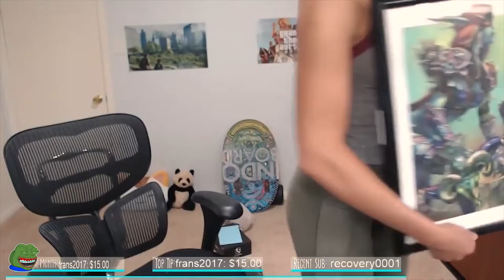The BEST twitch GIRLS FAILS 💦💦💦 #16